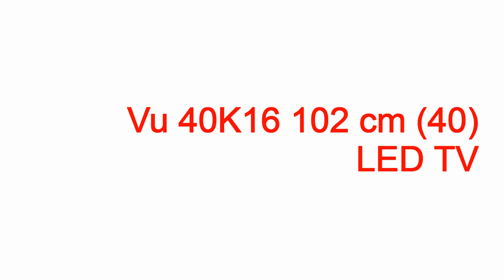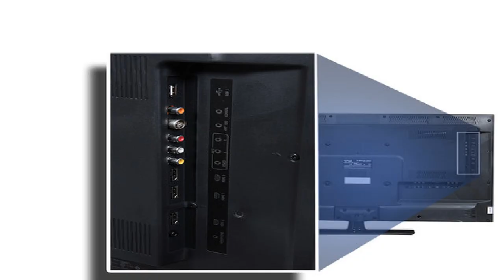vu de led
vu de led vu de led,vu de leds,vu de leds com lm3914,vu de leds simples,vu de leds circuito,vu de led esquema,vu de leds com transistores,vu de leds com lm339,vu de leds com pic,vu de leds com 4017,vu de led com lm3915